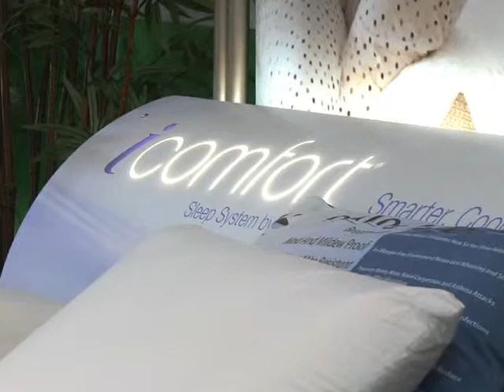Ventura Mattress Center, Bed, Sleep, Ventura, CA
Spencer's Ventura Mattress is a family owned and operated establishment. We have a large selection of mattresses at a warehouse price. Brands include Serta, Aireloom, Churchill & Smith, Natura, Hastens, and more.